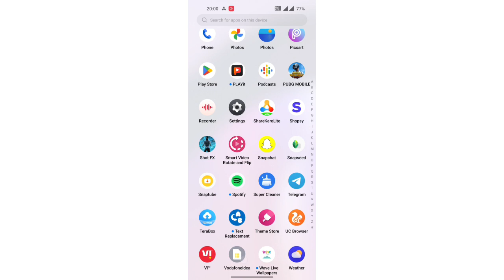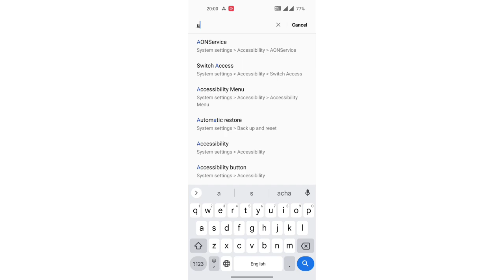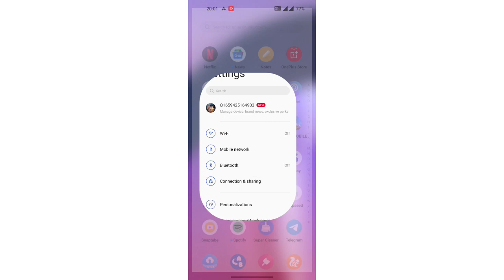mobile setting system stability program mode ke ko on kaise kare OnePlus 10R 150W, mobile setting O